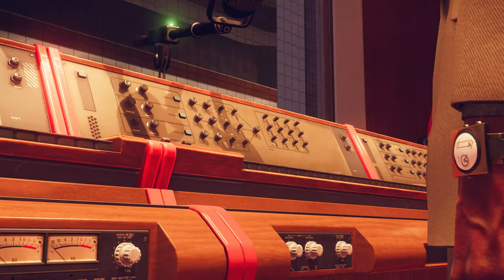Cos'è Deathloop? Scoprilo con Game Pass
Due assassini rivali. Un loop temporale mortale. Gioca subito a DEATHLOOP con Xbox Game Pass!

DEATHLOOP è uno sparatutto in prima persona sviluppato da Arkane Lyon, lo studio pluripremiato che ha creato Dishonored. Nei panni di Colt, hai 24 ore per eliminare 8 bersagli al fine di spezzare il loop temporale, il tutto mentre vieni braccato da Julianna, un'assassina rivale .

Ogni nuovo ciclo è un'opportunità per cambiare le cose. Usa le conoscenze che acquisisci da ogni loop e gioca a modo tuo: sii furtivo o combatti pistole alla mano. In ogni ciclo scoprirai nuovi segreti, raccoglierai informazioni sui tuoi obiettivi e sull'isola di Blackreef, espandendo il tuo arsenale.

Armato di abilità ultraterrene e armi pazzesche, potrai usare ogni strumento utile per abbattere i tuoi obiettivi in modi tanto sorprendenti quanto devastanti. Personalizza saggiamente il tuo equipaggiamento per sopravvivere in questo gioco mortale di cacciatore contro cacciato e fai tutto il necessario per spezzare il ciclo temporale.